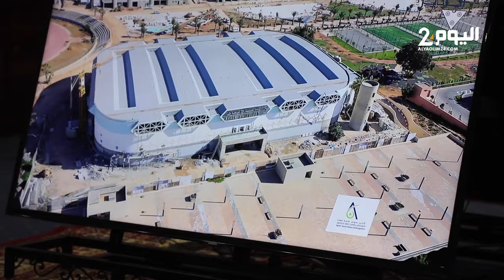أخنوش يدعـو لتسريع تنفيـذ مشاريع تهيئة محيـط ملـعب أدرار واتمام مشروع الطريق المداري